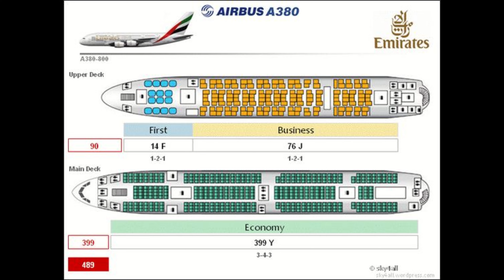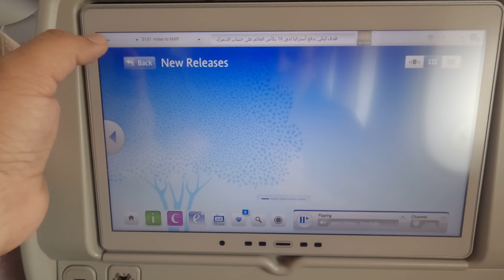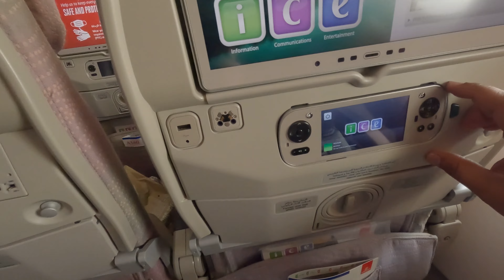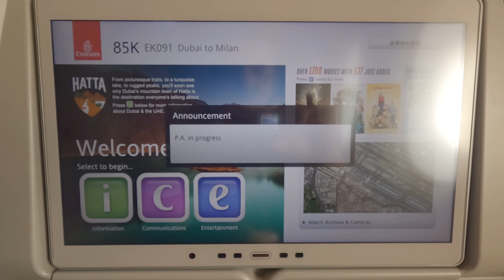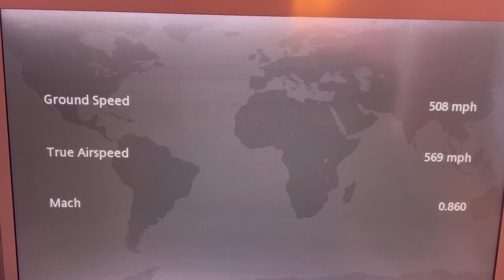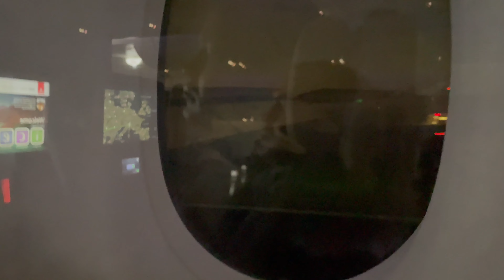Dubai To Milan Emirates A380 economy class 4k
dubai to milan italy on emirates a380 ek091